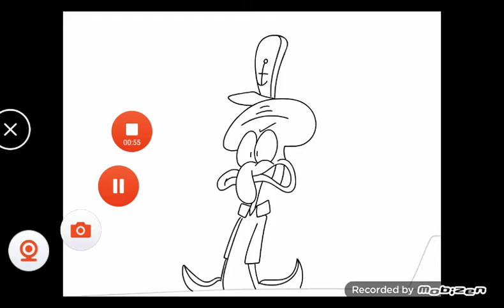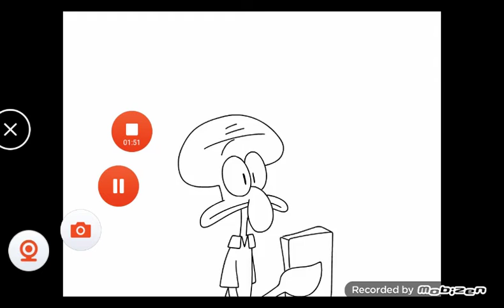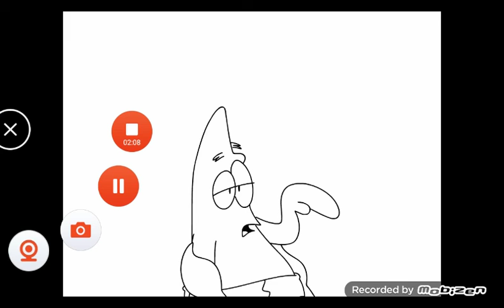Sqid Joke (WARNING YOU MAY LAUGH )